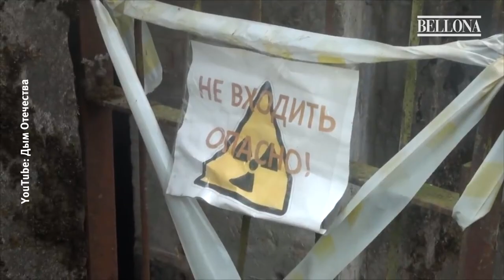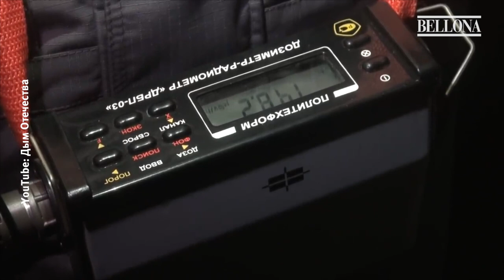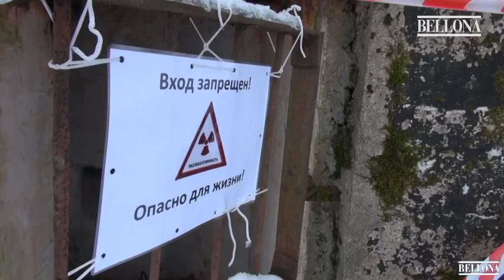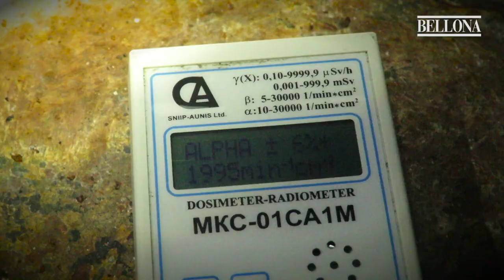Заброшенные радиоактивные ДОТы Сталина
Несколько лет назад в Ленинградской области были обнаружены заброшенные радиоактивные ДОТы (долговременные огневые точки) времён Зимней войны. Они проектировались без подключения к электросетям. Чтобы у советских солдат была возможность вести огонь по неприятелю ночью, шкалы для прицеливания в пулемётных точках были покрыты особым светосоставом постоянного действия (СПД). Этот светосостав представляет опасность, поскольку для его изготовления использовался радий-226. Период его полураспада – 1600 лет.

В 1993 году объекты были списаны с баланса Минобороны и брошены на произвол судьбы. О радиационной опасности мало кто знал. Энтузиасты посещали памятники истории, местные жители не верили в “сказки про радиацию”, отмечая в них праздники, приводя детей на экскурсии. Жители садоводств срывали знаки радиационной опасности, которые вешали власти.

Лишь недавно спец.организация ООО «Алаид» начала дезактивацию 54 «грязных» ДОТов 22-го Карельского укрепрайона в Ленинградской области. ЭПЦ “БЕЛЛОНА” усилиями журналиста Виктора Терёшкина провела расследование о том, как проходит этот процесс.